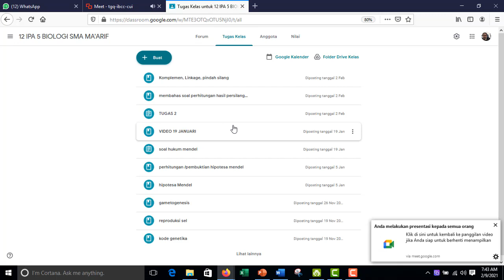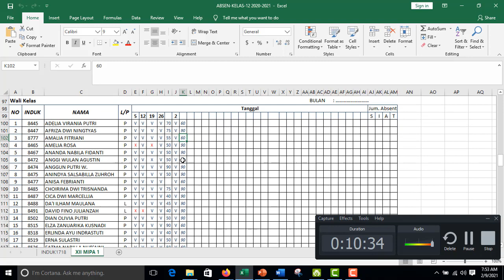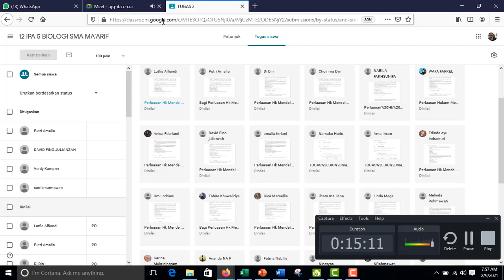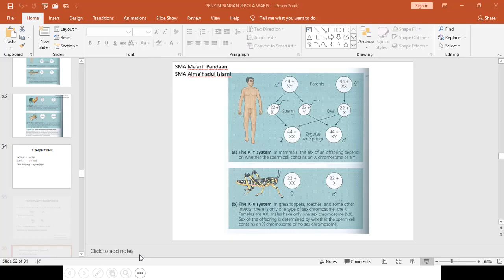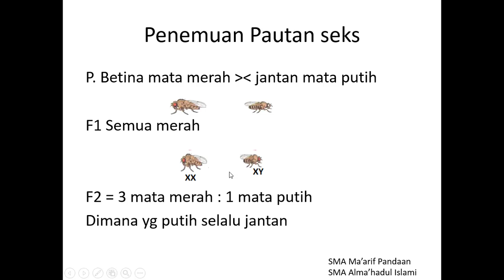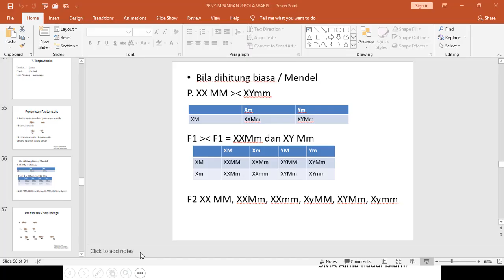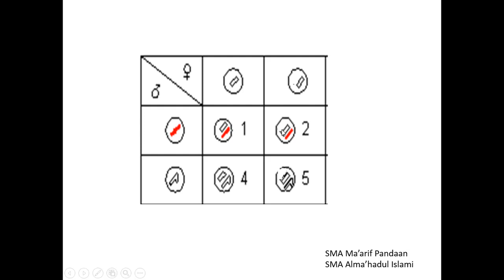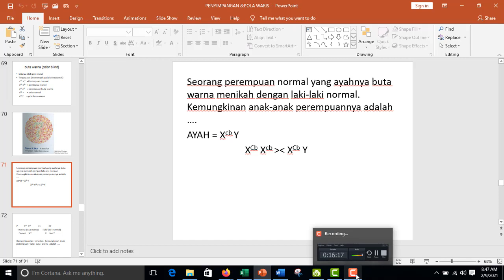pautan seks 12 IPA 5 9 feb